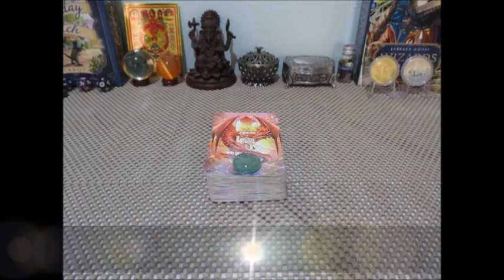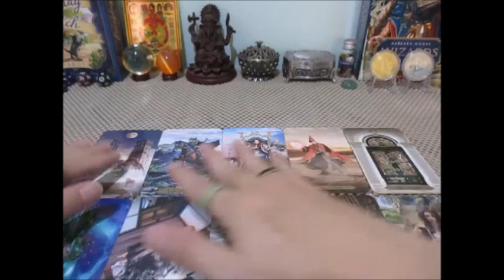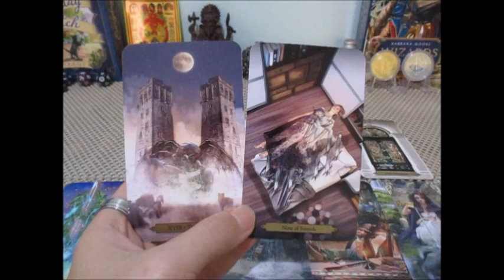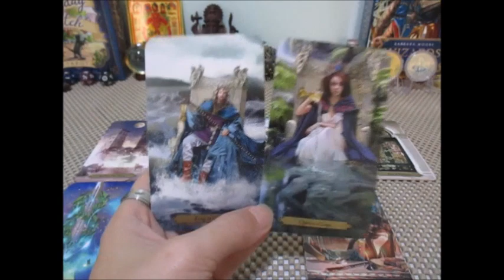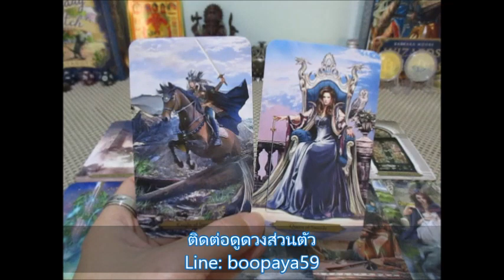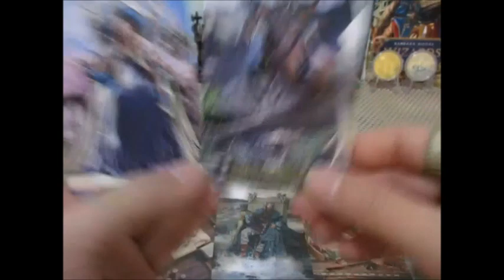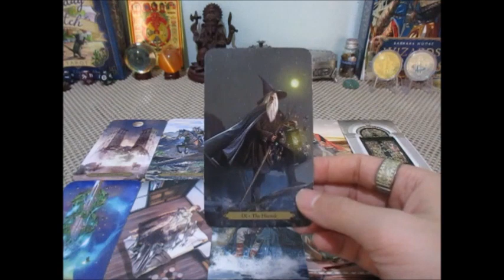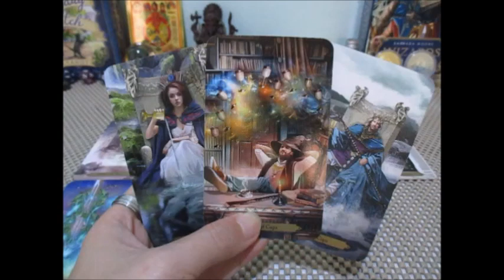ดวงความรักราศีตุลย์ 💝💝1-15 กพ. 2566 เขาคิดอย่างไรกับคุณ Line:boopaya59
ดวงความรักราศีตุลย์ 1-15 กพ. 2566 Valentine's Day เขาคิดอย่างไรกับคุณ
ผู้ที่เกิด 17 ตค. - 15 พย.